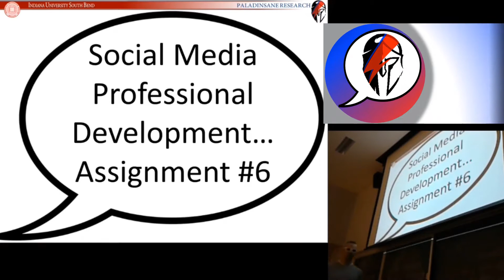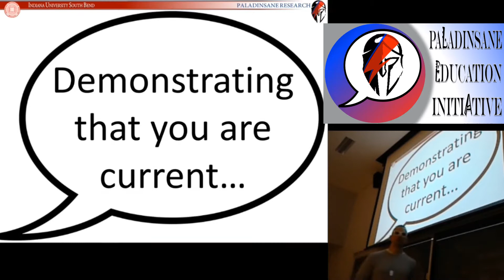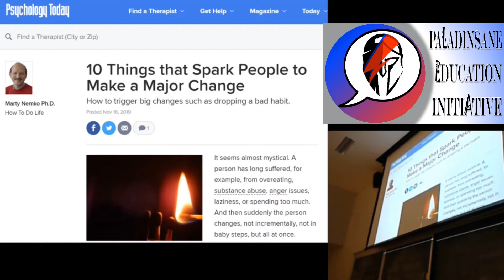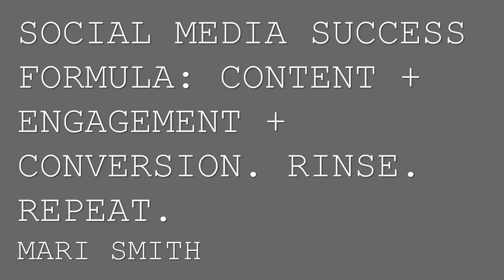Social Media Professional Development - Step 06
Step #6
Continuing to develop your brand
Step #6: two retweets of recent psychology articles in your chosen area